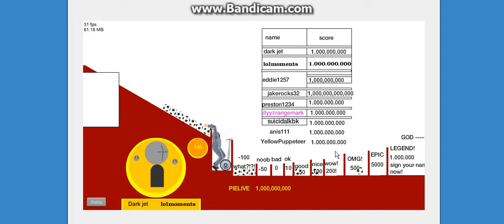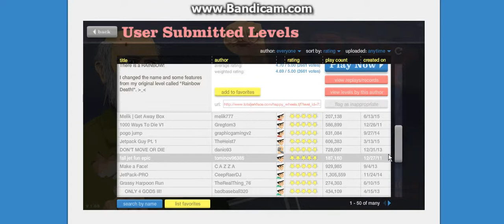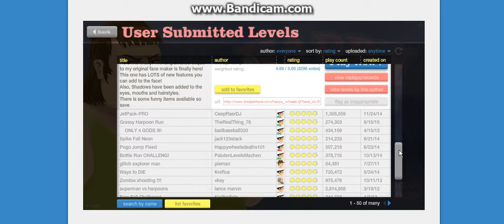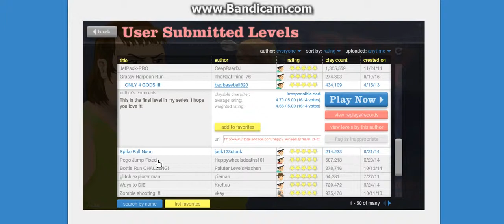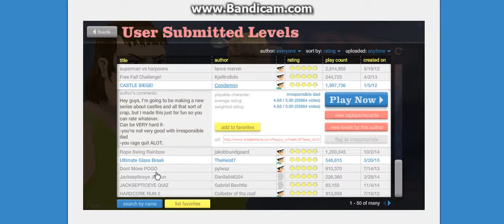Create your own face! | Happy Wheels Part 2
Like for more happy wheels!